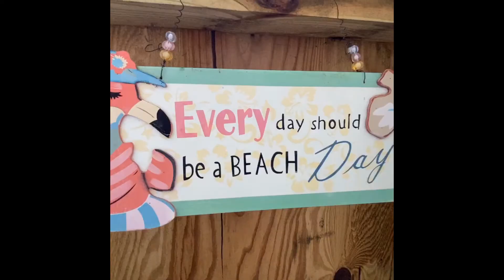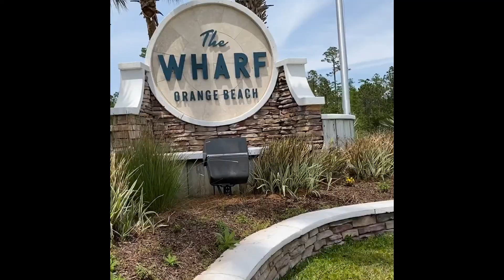Orange Beach Condo For Sale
This beautiful three bedroom, two bath condo located in Orange Beach is new to the market. This unit features an open floor plan, a spacious screened in back porch and is within walking distance to the pool and clubhouse. This quiet Orange Beach, AL residential community offers a large stocked fishing pond surrounded by a wooden boardwalk and gazebo. It is centrally located and is minutes from The Wharf entertainment distract and the sugar white beaches of Orange Beach.